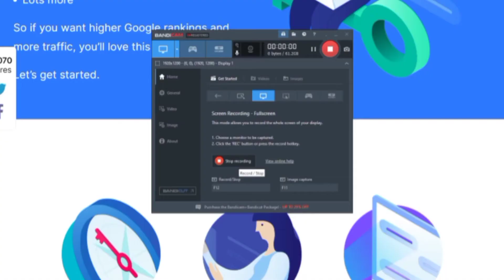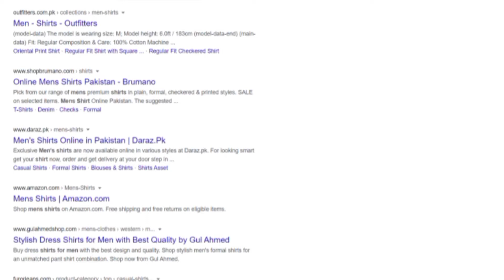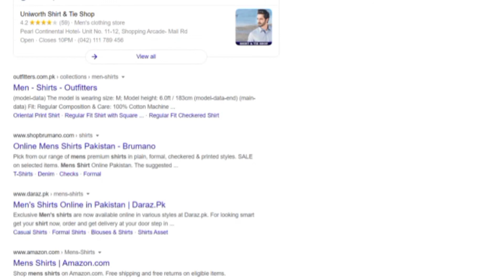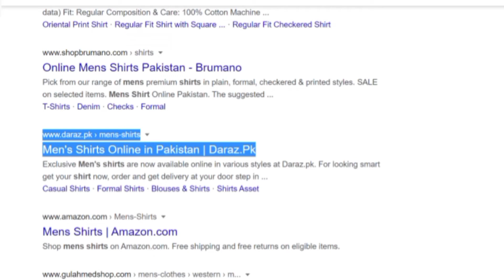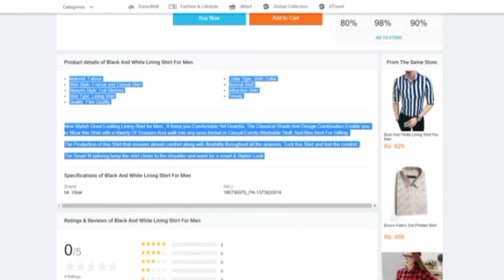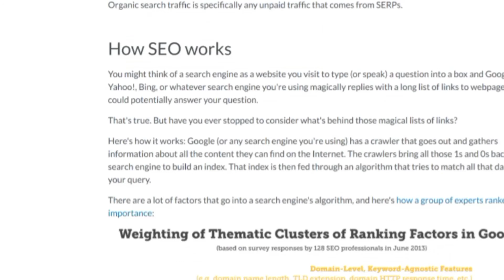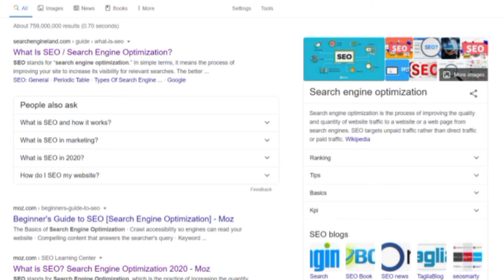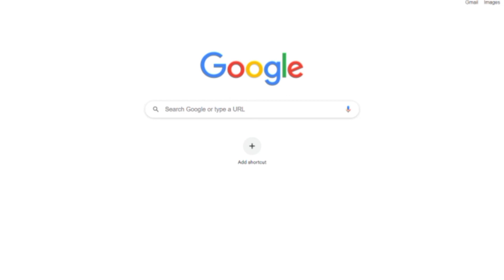SEO 2021 | Search Engine optimization | advanced SEO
SEO (Search Engine Optimization )which is the practice of increasing the quantity and quality of traffic to your website through organic search engine results.
You can attract all the visitors in the world, through Google
In this Video you will get to know what is SEO
and how to do SEO